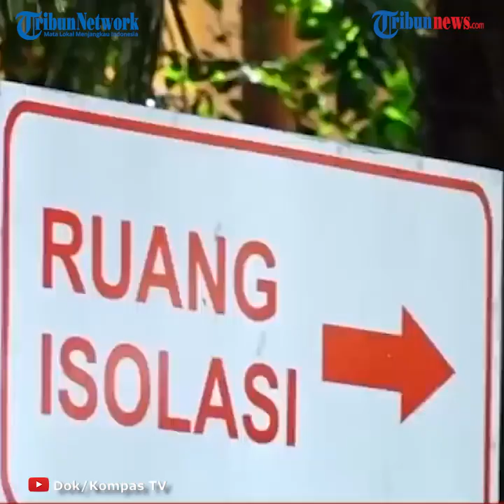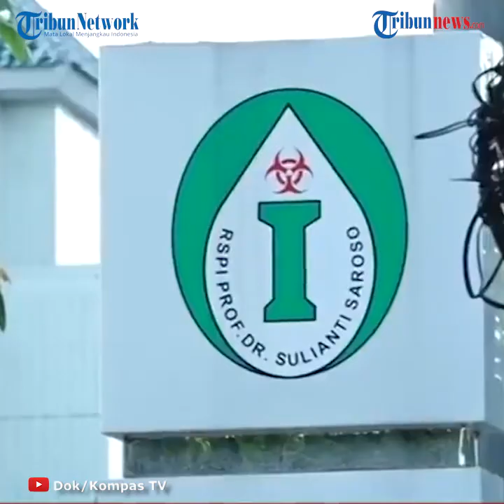PSBB Transisi Diperpanjang hingga 13 Agustus 2020, Anies Sebut Kasus Covid-19 Masih Bermunculan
TRIBUN-VIDEO.COM - Gubernur DKI Jakarta Anies Baswedan mengatakan, pembatasan sosial berskala besar (PSBB) masa transisi akan diperpanjang hingga 13 Agustus 2020.

“Kita memutuskan untuk kembali memperpanjang PSBB masa transisi fase pertama untuk ketiga kalinya sampai dengan tanggal 13 Agustus 2020,” kata Anies saat konferensi pers di Balai Kota, Kamis (30/7/2020).

Anies menyebut, dengan perpanjangan ini artinya kegiatan yang selama ini berlangsung harus terus mengikuti protokol yang ada.

Pemprov DKI Jakarta bersama dengan Kepolisian dan TNI akan terus melakukan pemeriksaan, pendisiplinan dan langkah tegas akan terus dikerjakan.

Anies mengatakan, dalam dua minggu terakhir kluster perkantoran menjadi salah satu tempat utama kasus-kasus baru.

Ia mengingatkan, dunia usaha boleh berkegiatan bila separuh dari kapasitas, menerapkan protokol kesehatan dan menerapkan shift secara bergantian.

“Pemprov DKI juga akan terus mengetatkan pengawasan setiap usaha dan aktivitas publik di Jakarta. Kami akan umumkan secara resmi di situs kita tentang pelanggaran-pelanggaran usaha yang terjadi dan penindakannya,” ucap dia.

Menanggapi hal itu, Ketua Komisi E DPRD DKI Jakarta, Iman Satria mengapresiasi keputusan untuk memperpanjang PSBB transisi.

Dia mendorong Pemprov DKI Jakarta tidak hanya mengintensifkan pengawasan di sektor dunia usaha atau perkantoran. Akan tetapi juga mengintensifkan pengawasan ke semua jenis kegiatan dan sektor.

“Perlu diperpanjang lagi, mengingat jumlah orang yang terpapar semakin banyak,” kata Iman ketika dikonfirmasi.

Iman mengusulkan Pemprov DKI Jakarta meningkatkan punishment bagi siapa saja masyarakat yang tidak menerapkan atau melanggar protokol kesehatan seperti masker, menjaga jarak dan mencuci tangan.

Tidak hanya itu, perlu juga sanksi lain yang bisa membuat masyarakat bisa jera misalnya mencabut bantuan sosial bagi warga menengah bawah yang melanggar, mencabut keanggotaan kartu Jakarta pintar bagi pelajar atau siswa yang melanggar dalam jangka periode tertentu.

Atau meningkatkan denda uang bagi setiap pelanggar sehingga tidak ada lagi yang melanggar protokol kesehatan.

Iman juga meminta Pemprov DKI Jakarta meningkatkan tracing dan peningkatan pelayanan kesehatan.

Ekonom Center of Reform on Economics (CORE) Indonesia Yusuf Rendy Manilet mengatakan, diperpanjangnya PSBB transisi tidak akan memperlambat perekonomian DKI Jakarta.

Sebab, jika melihat ketentuan dalam PSBB transisi, beberapa sektor sudah boleh melakukan aktivitas dengan penerapan protokol kesehatan.

Yusuf mengusulkan Pemprov DKI seharusnya melakukan PSBB seperti di masa-masa awal masuknya covid-19, meski dengan cara seperti ini akan ada konsekuensi ekonomi.

Namun jika dilihat, pertumbuhan ekonomi DKI Jakarta pada triwulan pertama tahun ini pun terbilang hanya berada di level 5,06 persen secara year on year.

“Dan itu (pertumbuhan ekonomi 5,06%) terendah di 10 tahun terakhir,” kata Yusuf ketika dihubungi.

Yusuf mengatakan, lebih baik dilakukan PSBB saat ini agar pemulihan ekonomi ke depannya dapat lebih mudah.

Ketimbang melakukan PSBB transisi tetapi kasus positif covid-19 memiliki tren yang meningkat.

“Jangan sampai peningkatan kasus ini berdampak terhadap lebih lamanya penanganan covid-19 dan ini yang dampak ekonominya dalam jangka panjang lebih terasa dibanding transisi."

"Selama tren kasus covid-19 tinggi. Artinya pemulihan ekonomi menjadi sulit dilakukan,” kata Yusuf.

Artikel ini telah tayang di Tribunnews.com dengan judul Alasan Gubernur Anies Memperpanjang Lagi PSBB Transisi Hingga 13 Agustus